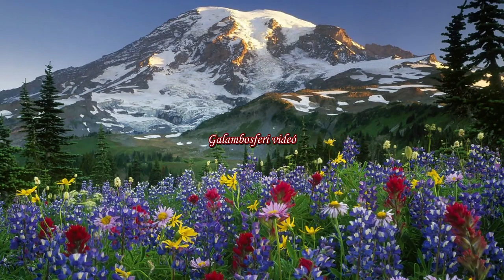🌸Les Petales du Pardon – Michel Pepe.🌺 /Gyönyörű virágmezők/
Les Petales du Pardon – Michel Pepe. Gyönyörű Virágmezők. (Beautiful Flower Fields) Nem a mezőknek és nem a fáknak, hanem a szívnek kell virágba borulnia, hogy minden jobb legyen. /Gottfried Keller/Köszönöm szépen a látogatásaikat és a véleményüket! Elnézést kérek az előző videóm törölni kellet a zene miatt!
Zene: Les Petales du Pardon – Michel Pepe. /The video was uploaded only for entertainment and language learning purposes and no money was earned from it! This video is not commercial./

A hosszú, hideg hónapok után végre beköszöntött a kellemes kiránduló idő. Használjuk ki a napsütést, és látogassunk el valamelyik arborétumba, ahol az illatos virágmezők látványa az egész családot lenyűgözi majd.

Az orvos kezel, a természet gyógyít. /Arbiter Petronius/